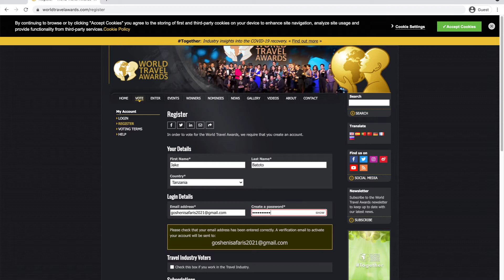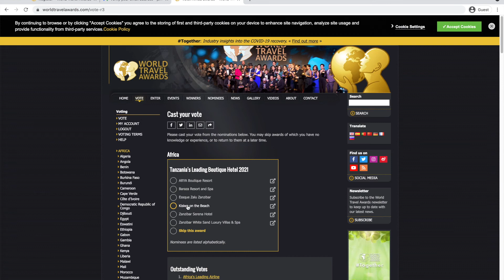Acacia Seronera Luxury Camp | World Travel Awards | Tanzania's Leading Tented Safari Camp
Hi Safari Goers!

One of our camps, Acacia Seronera Luxury Camp has been nominated again as Tanzania's Leading Tented Safari Camp. We won the same award last year and we are hoping to get a 2-streak win. We are hoping that you continue to support us.

Please watch the video for the voting tutorial.